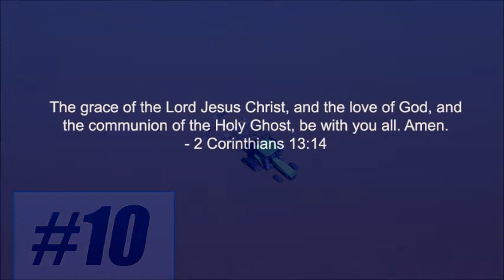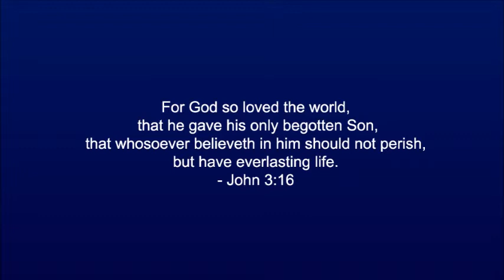39 killed in mall attack in Nairobi; NAMB convenes task force... (UCNN #171)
1. According to USA Today, At least 39 people were killed during a Saturday afternoon shooting rampage at a shopping mall in an upscale district of Nairobi. The attack is believed to be orchestrated by extremists against non-Muslim Kenyans and Westerners in the area. At least 150 were also injured, says Kenyan President Uhuru Kenyatta, who also reported the current death toll. He said he lost some family members in the attack.

2. According to the Baptist Press, The North American Mission Board is convening a national Pastors' Task Force on Evangelistic Impact & Declining Baptisms to address the continued decrease in baptisms among Southern Baptist churches. The group's first meeting was Sept. 18 in Nashville.

3. According to Florida Baptist Witness, Henry Blackaby, one of Southern Baptists' most beloved Bible teachers, went missing since Thursday, Sept. 19, around 4 p.m. Eastern time. Blackaby, 78, lives in the Atlanta area.

4. According to The Washington Times, House Republicans passed their stopgap funding bill Friday to keep government open while terminating the new health care law, setting up a final showdown next week with Senate Democrats and President Obama who have firmly rejected the GOP approach.

5. According to Religion News Service, The Chicago-based evangelical Moody Bible Institute has dropped its ban on alcohol and tobacco consumption by its 600-some faculty and staff, including for those who work in its radio and publishing arms.

6. According to Christianity Today, Extended fighting between Muslim separatists and the Philippine military has forced 80,000 people to evacuate the predominantly Christian city of Zamboanga.

7. According to The Wall Street Journal, Super Typhoon Usagi continued to make its way toward Hong Kong and China's southern Guangdong province on Saturday, as it swept toward the South China Sea with strong winds and heavy rain battering parts of Taiwan and the Philippines.

8. According to Richmond Times-Dispatch, Geronimo Aguilar, the disgraced founder and former senior pastor of the Richmond Outreach Center, has been indicted by a Texas grand jury on two counts of aggravated sexual assault on a child younger than 14 and on two counts of indecency with a child.

9. According to NBC News, The grandmother of a 3-year-old who was among 13 people injured in a shooting Thursday night in Chicago made a tearful plea Friday for an end to gun violence in her city.

10. According to the Associated Press, More highways in northern Colorado that were cut off because of destructive flooding last week are being reopened, helping reduce the number of people in need of emergency shelters and, transportation officials hope, reducing traffic congestion in heavily populated areas along the Front Range.

As you go throughout this day, keep this word in mind: 2 Corinthians 13:14 says, "The grace of the Lord Jesus Christ, and the love of God, and the communion of the Holy Ghost, be with you all. Amen."

God loves you. He always has and He always will. He loves you so much that the Bible says in John 3:16, "For God so loved the world, that he gave his only begotten Son, that whosoever believeth in him should not perish, but have everlasting life." If you don't know the Lord Jesus Christ as your Saviour, why don't you get to know Him today. Just believe in your heart that Jesus Christ died, was buried, and rose by the power of God for you. Pray and ask Him to come into your heart today, and He will. Romans 10:13 says, "For whosoever shall call upon the name of the Lord shall be saved."

Thanks so much for listening. May God bless your day.